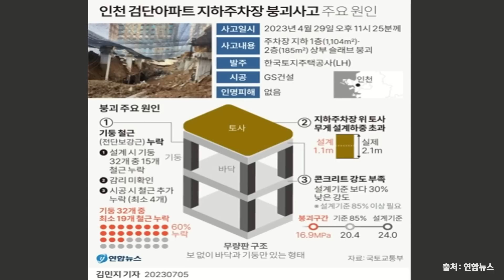[김태현의정치쇼] 새마을금고 30곳 특별검사…뱅크런 위기? / '순살자이'에 이어 '통뼈캐슬'까지? / 신상 SNS '스레드' 1억명 고지 넘나 I 경제 끌어올려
2023년 7월 10일 월요일

[3부] 경제 끌어올려 / 김혜민 SBS 기자, 권혁중 경제평론가

- 새마을금고 30곳 특별검사…뱅크런 위기?
- '순살자이'에 이어 '통뼈캐슬'까지?
- 새 SNS '스레드' 1억명 고지 넘나